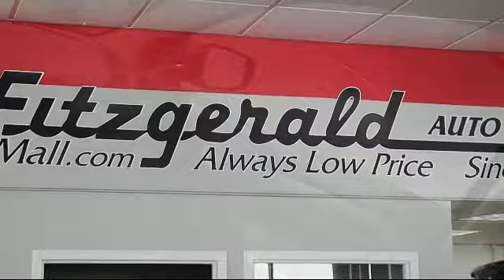2017 Nissan Versa 4 Door Sedan SV Gaithersburg Germantown Clarksburg Rockville Urbana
2017 Nissan Versa 4 Door Sedan SV Stock Number: GN54204 Vin:3N1CN7AP4HL854204.